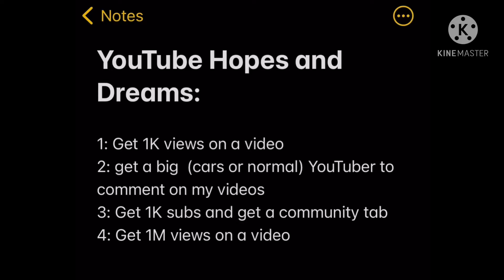YouTube hopes and dreams| No Stall 23